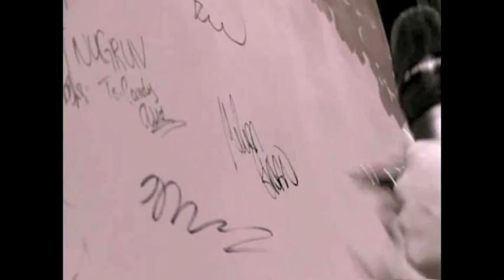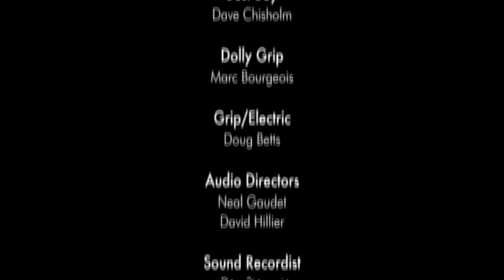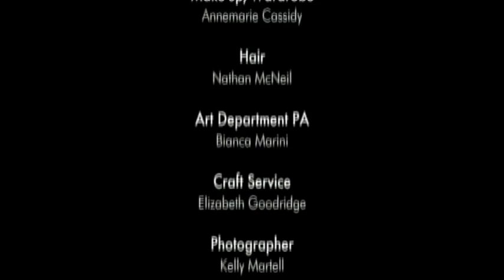The Candy Show Season 2 with Melissa Girvan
The Candy Show Season 2  with Musical Guest: Melissa Girvan
Hosted by: Aboriginal Comedian and TV Host: Candy Palmater ( Creator/Writer/ Producer) for APTN. Comedy written and performed by Candy Palmater.
Season 3 will air on APTN in February 2013, prime time. National Variety TV series.
Each week another Episode of Season 2 will be uploaded.
Filmed in Halifax, Nova Scotia
A Fancy Shoes TV INC. Production.